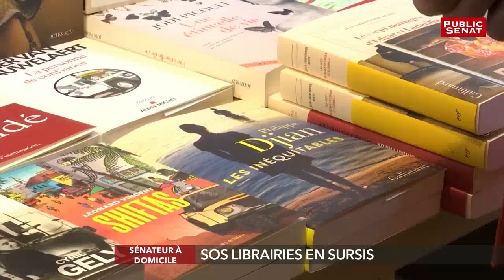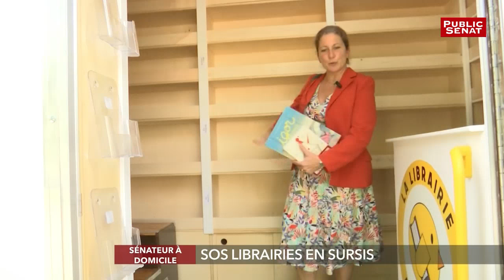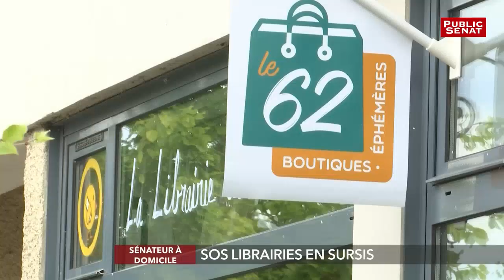Avec Laure Darcos - Sénateur à domicile (20/05/2019)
Destination l'Essonne, terre d'election de la sénatrice LR Laure Darcos, où elle se bat pour sauver les librairies en difficulté dans son département, car malgré des initiatives innovantes, le secteur reste fragilisé.